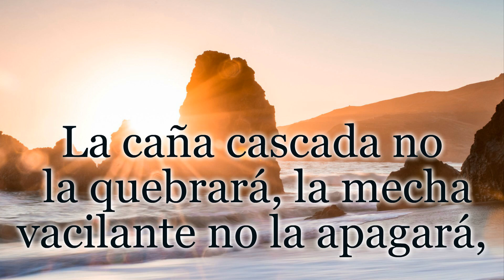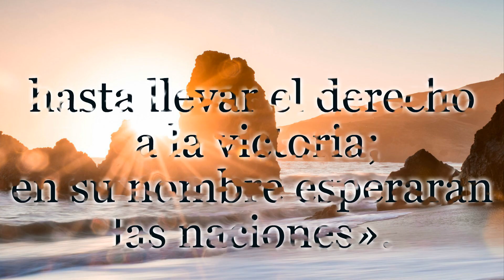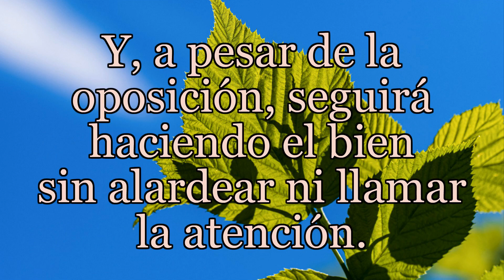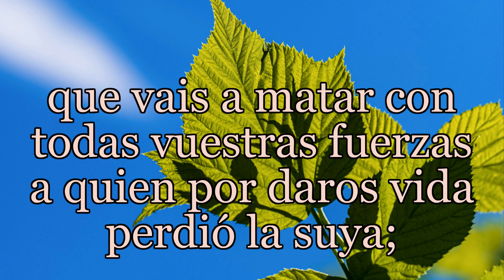Reflexión a partir del Evangelio de hoy con texto de Santa Teresa de Jesús - Sábado 18 de julio